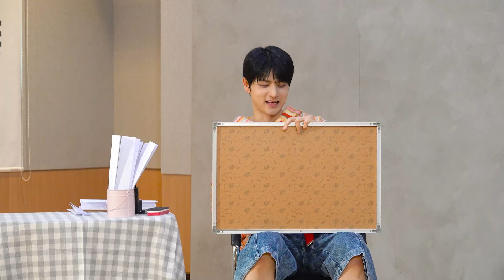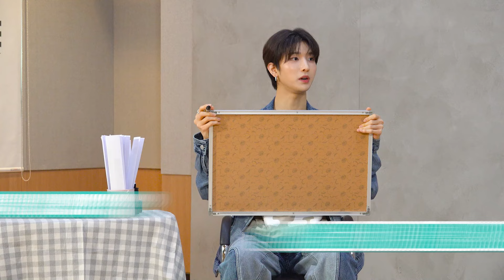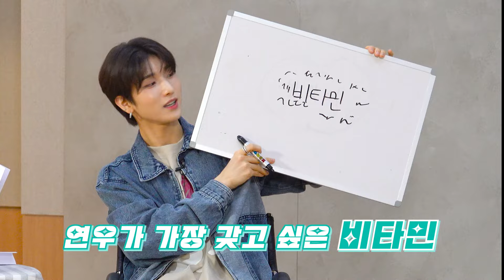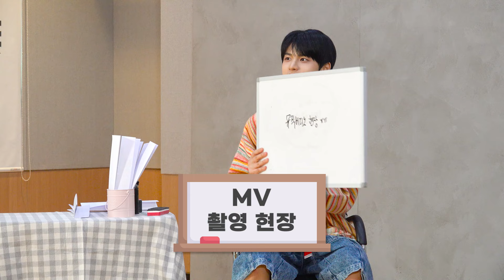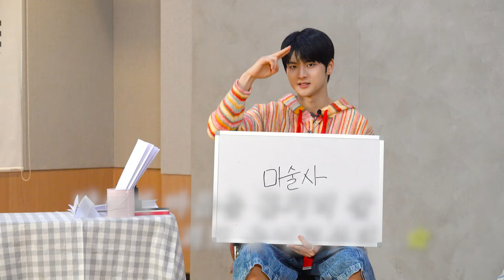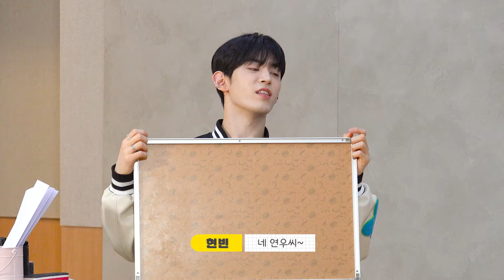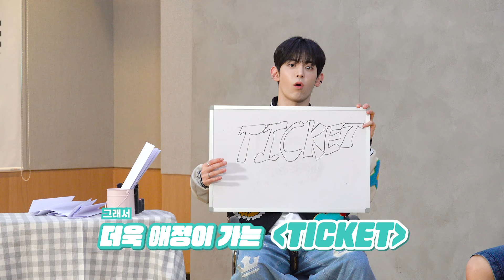(SUB) | 척하면 척! 나우어데이즈 내가 제일 잘 알아! | NOWADAYS 멤잘알 TMI (ENG/JPN/IDN/SPA)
눈빛만 봐도 통하는 나우어데이즈(NOWADAYS)의
멤잘알 TMI 퀴즈 타임 (•̀ᴗ•́)و ̑̑

케미 가득한 나우어데이즈(NOWADAYS)의 TMI 가 궁금하다면
지금 바로 FANVATAR로 모여라 |ૂ•ᴗ•⸝⸝)”♥

누르면 덕질 완료 ❤
팬과 아이돌 사이를 연결하는

💡 FANVATAR Enter 💡